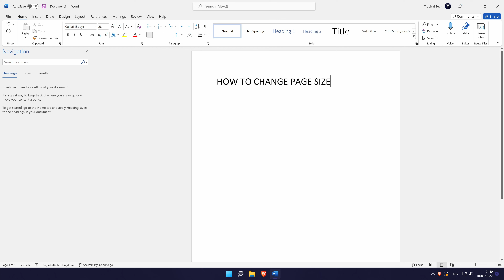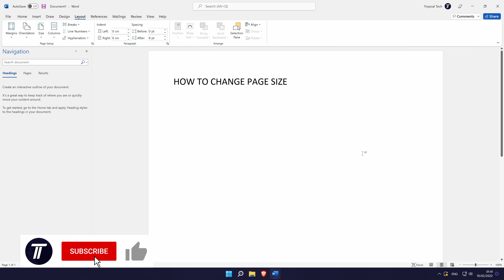How to Change Page Size on Microsoft Word A4, A3 etc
Want to know how to change page size in Microsoft Word? This video will show you how to change page size in Word. You might want to know how to change document size in Word if you want to change page size to A3 or change page size to A4 in Word. Hopefully today’s video helps show you how to customize page size in Word!